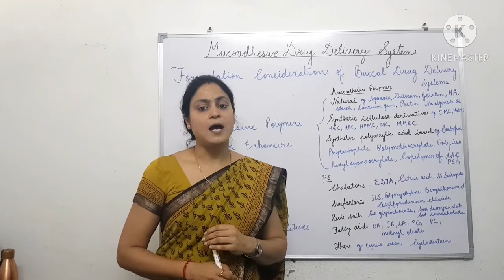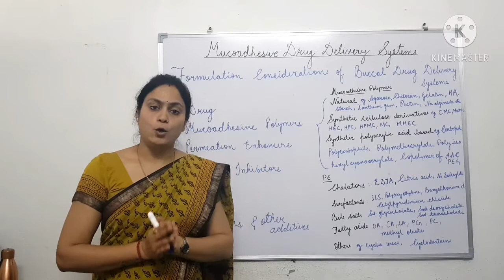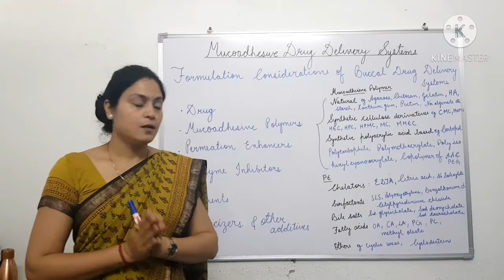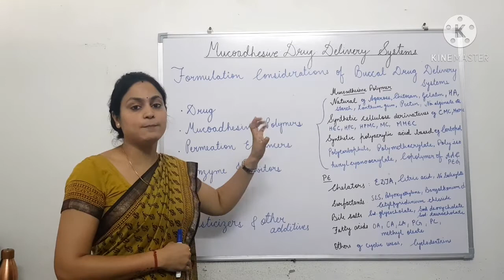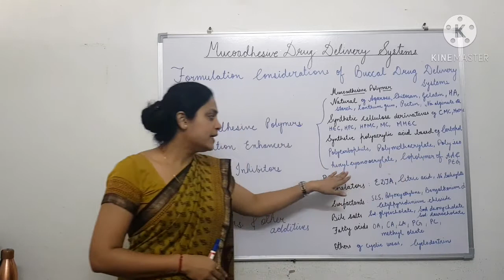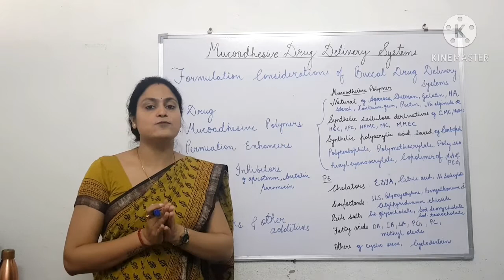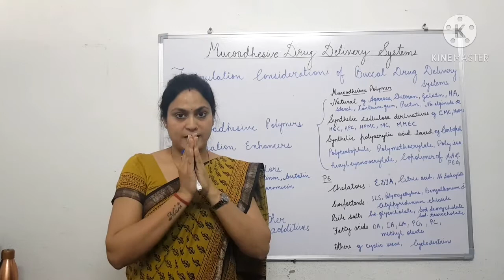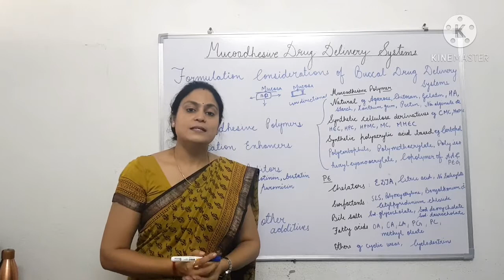Formulation considerations of Buccal DDS Mucoadhesive Polymer Permeation Enhancer@Mrs. Arti Majumdar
Formulation considerations of Buccal DDS Drug candidates, Mucoadhesive Polymers, Permeation Enhancers, Enzyme inhibitors and other additives
Selection of DRUG for BDDS
I. MW should be less than 1000da
II. It should be having both nature i.e. hydro-lipophilic type
III. Should be potent {low dose so that formulation is not
bulky}
IV. Non-irritant to mucosa
V. Drugs that degrades in GIT.
Mucoadhesive Polymers
1. These are the main component for adhesion.
2. They attract water from the biological surrounding, get swells & adhere to the membrane.
3. Normally they should be having hydrophilicity, numerous H-bonding groups, flexibility, interpenetration with mucus & tissues
Permeation Enhancers
1. Permeation is very limiting factor in BDDS.
2. Substances that facilates permeation through Buccal mucosa are called PE.
3. Epithelium & Lamina Propria are very effective barrier to
absorption.
4.  They should be used with very care & in optimum concentration above this concentration toxicity due to membrane damage may occur &
histopathological study should be done.